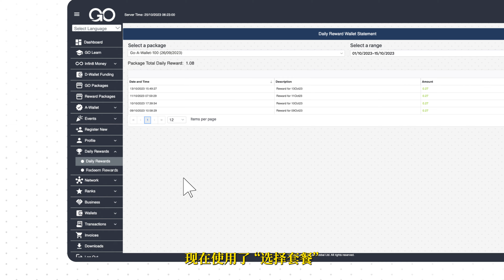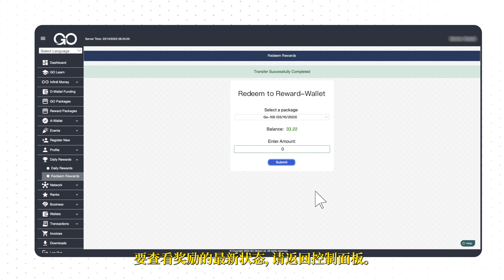如何查看您的每日奖励？(Chinese） - GO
欢迎观看另一部 GO Global 视频教程。在本视频中，我们将向您介绍仪表盘以及如何查看您的每日奖励。

无论是GO套餐还是INFIN8理财套餐，您都可以查看每个套餐的所有详情和所有每日奖励。观看完整视频，按照步骤使用您的每日奖励，并帮助您的团队获得同样的奖励。

点赞、分享、订阅并点击通知图标，就不会错过来自 GO Global 的教程视频。

查看其他语言教程